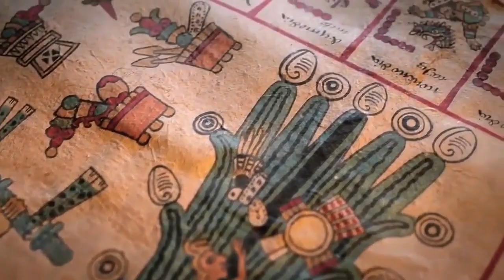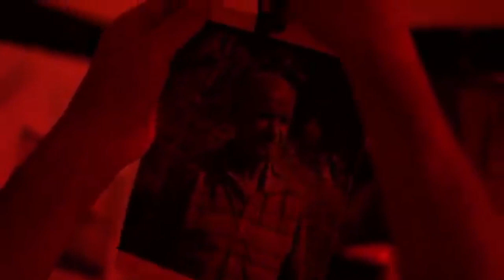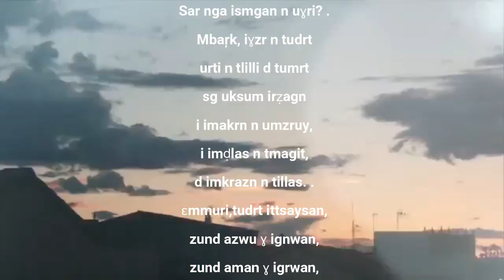Ammouri L’aigle libre Hommage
Ammouri L’aigle libre
Malgré une discographie peu abondante, avec douze albums studio depuis takndawt  (1976 avec groupe Ousman), après la dissolution d’Ousman en 1978, ce groupe qui obtient un vif succès dans des lieux de concert prestigieux comme l'Olympia de Paris, le Palais des Beaux-Arts de Bruxelles et le Palais d'Hiver à Lyon. ; son  premier album portant le nom de son plus fameux titre, tazzwit nnk dik anmun  largement diffusé, plus une compilation et un enregistrement public, il est devenu l’un des ambassadeurs de la communauté soussie. Il remplissait les salles, où qu’il passe. Sa popularité dépassait ainsi largement sa communauté. « Ce n’est pas un chanteur comme les autres. C’est une idole de réconciliation avec  le soi identitaire.
Fils de paysan, né en 1951 à Irgitn, un village de Souss au pied de Haut Atlas , Ammouri — de son prénom  Mbarek — fait figure de héros pour la communauté militante pour la cause amazighe, dont il n’a eu de cesse de défendre l’identité et la culture.
Alors orphelin de jeune âge, imprégné dès son enfance par les chants qui rythmaient tous les moments de la vie quotidienne. Attiré par les lumières lointaines de la ville de Taroudant, se trouva à son orphelinat dirigé par les sœurs franciscaines, il prend part aux chorales de l'institution et acquiert des techniques de chant.
Ammouri  Mbarek  compositeur chanteur  innove dans la musique amazighe  en alliant tradition et modernité et interprète le répertoire des poètes contemporains amazighs qu'il affectionne parmi lesquels Azayko, Mohamed El-Moustaoui, Akhiyyat, Alhyan..., dont les thèmes lyriques renforcent l'identité amazighe, et évoquent l'amour, l'errance et l'exil. Amouri Mbarek a obtenu le 3eme prix au Premier Festival de la chanson marocaine, qui s'est déroulé à Mohammedia en 1985. Il a participé à ce festival avec la chanson “Gennevilliers”, parole de Mr. Ali Azayko, orchestration & harmonie de Abdeslam Khachan [archive], ancien chef d'orchestre royal (de 1973 à 1999).de meme pour la deuxième édition de ce festival dont deux autres membres du fameux groupe Ousman ont obtenu les prix à savoir Blaid El Akkaf et le Feu Said Boutroufin, pour que les dirigeants de ce festival interdisaient la participation des chanteurs et compositeurs amazighe d’y participer, une décision qui a initier le Feu Ammouri  Mbark de proposer un festival de la chanson amazighe que l’association AMREC  organiserait en 1989 à Casablanca.
« je sais que je suis venu avant mon ère, mais je  suis avec les chansons dont il aura besoin » me disait un jour.
Nonobstant qu’Ammouri  Mbarek   s’évapora 14 février 2015 à Casablanca, demeurera  à l’éternel le scintillant  des générations à venir
Adrar n Drn sar ifruri  (I iman n Mbaŗk ɛmmuri.)

Aḥḥ nk, a aẓawan!
Amk nk iḍ ad?
Iẓula nk nn idran,
ittutn s ukasan
izd a timuza ur sul
tumẓmt tiḍaf?
Ibbi iblis adinan,
isgrujjm iḍuḍan.
Fibus man tink
is ur ak ikcf unyat?
Tifawin ixsin,
xf ifḍn iɣrman
baɣrar s wammaẓ n ubukaḍ
As xrin akʷba n uẓawan,
gnun tandra d izzan.
taɣʷyyit ffin ifḍ n igʷlifn,
tabrat d uznt ifḍ n tizzwa,
lbriḥ n ingʷmarn
ickan g tiẓga.
Babas n umarg immuddan,
is ur rad urrin?
s takunt,ittzba
bu ugŗḍ icwan,
sg umaḍal ad innukman,
Mas timmuzɣa iẓman,
igigiln d ifl duhdan,
turawin ,s ignwan
tn idln s ifrawn
n ibawn, ad usin:
massinɣ !
is sul tlla tsdnant izmrn,
i tmmumḍi d urmmaḍ,
arunt mant ɛmmuri ?
Sar nla agʷri
Sar nga ismgan n uɣri? .
Mbaŗk, iɣzr n tudrt
urti n tlilli d tumrt
sg uksum irẓagn
i imakrn n umzruy,
i imḍlas n tmagit,
d imkrazn n tillas. .
ɛmmuri,tudrt ittsaysan,
zund azwu ɣ ignwan,
zund aman ɣ igrwan,
tisit isufun idran,
ɣad ttaywuln inglusn,
isnufuln am ufurn n islan. .
Mbaŗk, tudrt ingin,
mqqar nyuddan,
ɣ taswin ɣlaln
zun anca ɣ tgliziwin
zun ladan ɣ tmzgdiwin. .
ɛmmuri !
ur tmmut,
ur tafuḍt,
sg imann nɣ
Sar taluft
A amnurg asggunfu,
aznẓaŗ aysran sunfu.
                                  Rinas Bouhamdi
WatSapp: 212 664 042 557